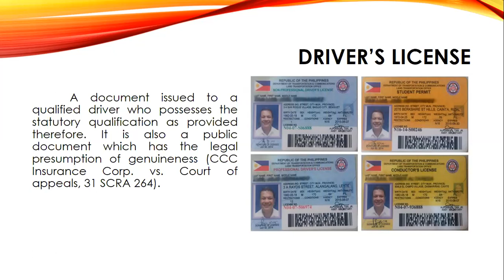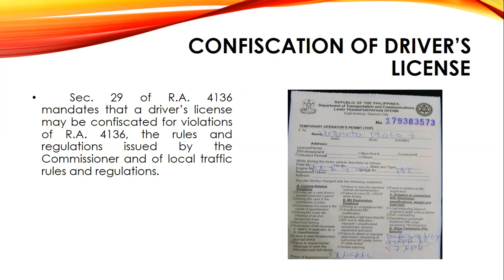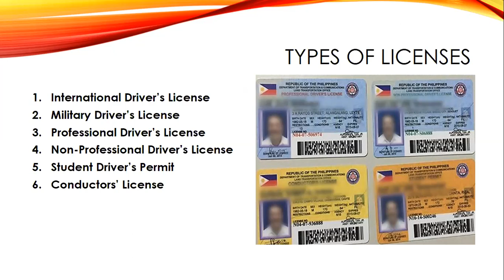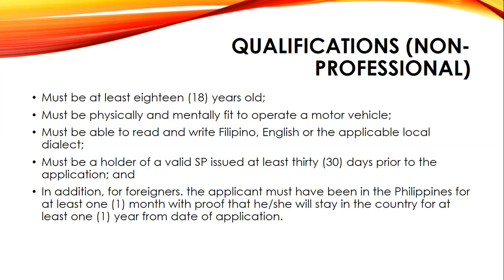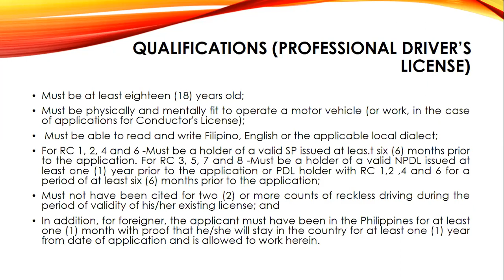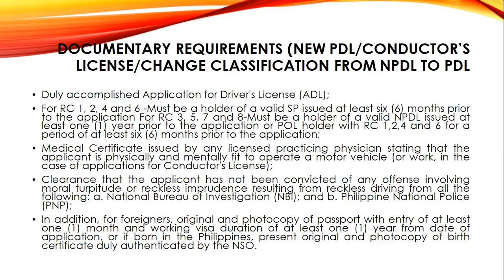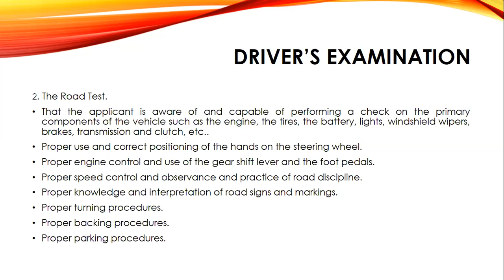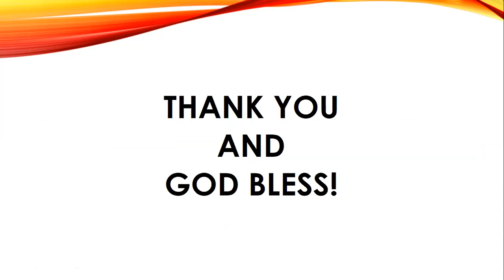Provisions on Driver's Licenses